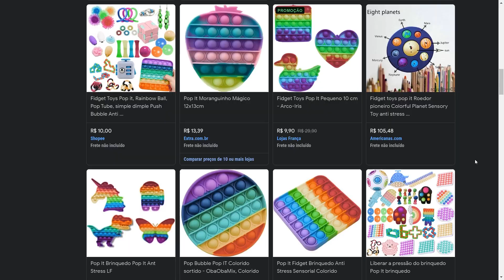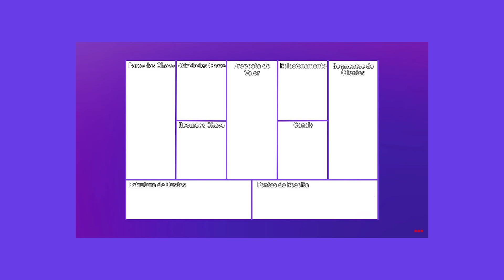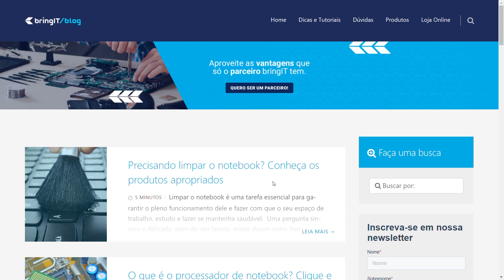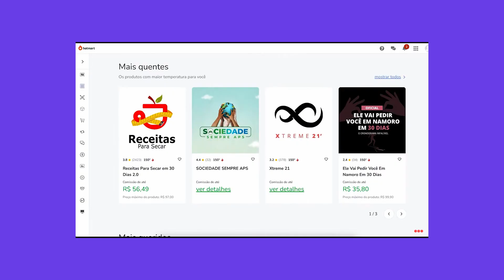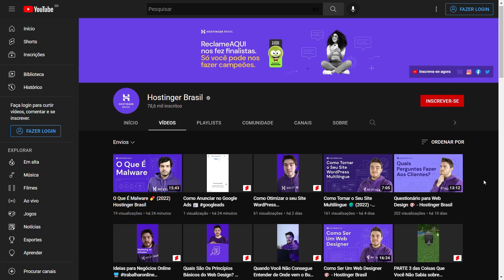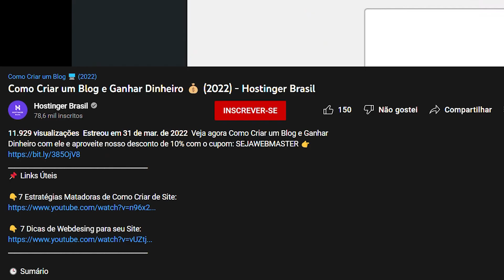Como Começar um Negócio Online 🏪 (2025) - Hostinger Brasil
Neste vídeo nós vamos te dar algumas dicas sobre como começar o seu negócio online. Adquira seu plano para criar seu site WordPress na Hostinger através do Aplique um desconto de 10% com o cupom: SEJAWEBMASTER
📌 Links Úteis

🕒 Sumário

00:00 - Introdução
00:10 - Saber o que você vai Vender
01:30 - Criar um Planejamento
02:13 - Pesquisa de Mercado
04:02 - Desenvolvimento do Produto
05:39 - Criando o seu Site
06:47 - Divulgando seu Produto
08:27 - Mantendo o seu Negócio
09:16 - Comece o seu Negócio
09:30 - Encerramento

📌 Como começar um negócio online?

Se você estiver pensando em começar um negócio online, nós preparamos algumas dicas neste vídeo, que vão te ajudar a pensar em tudo que você precisa ter preparado antes de começar o seu negócio online.

🎥 Tá interessado em aprender mais sobre essas dicas? No nosso canal tem diferentes vídeos para te ensinar a criar sites, lojas virtuais, blogs e muito mais